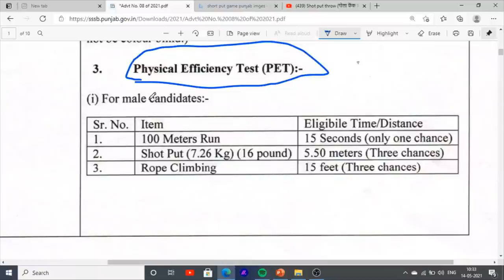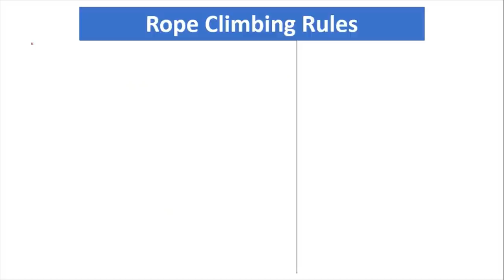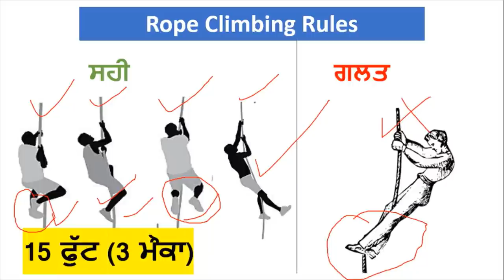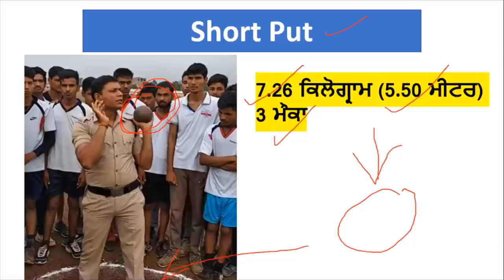Punjab Jail Warder | Physically Efficiency Test | Rope Climbing | Short Put | 100 Meter Race | Rule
Hello Friends This is a Informative Channel and This Video is Full Information About Punjab Police jail warder jobs Bharti physically Efficiency Test Rules and condition full information about rope climbing in punjab jail warder bahrti and full details about short put test in punjab police jail warder jobs recruitment and 100 meter race in punjab jail warder physically efficiency test in bharti of jail warder punjab 2021.